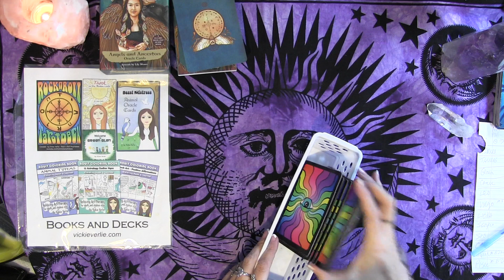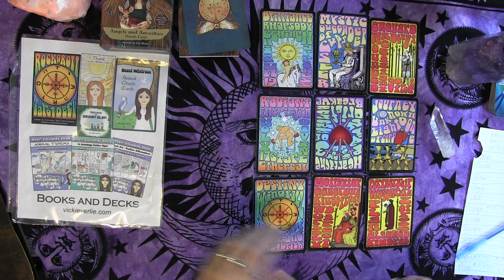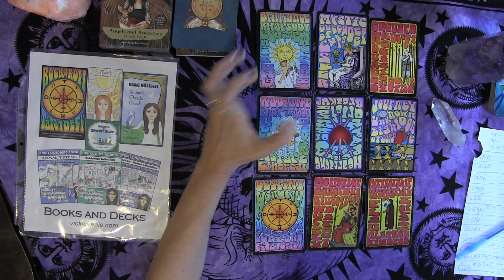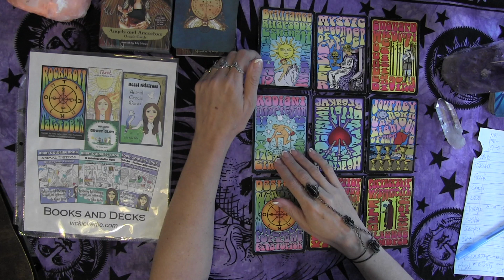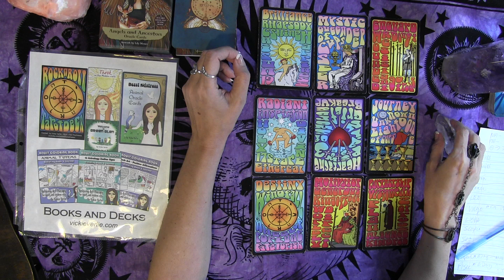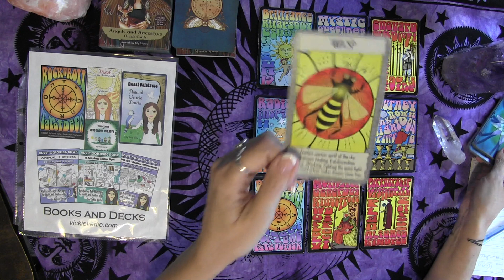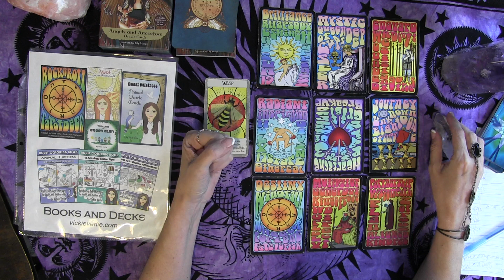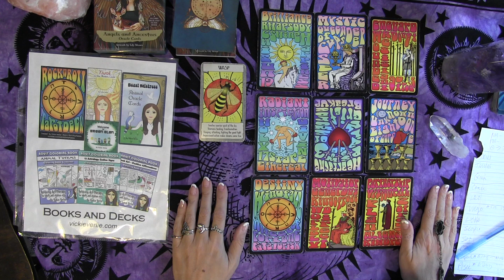AQUARIUS FEBRUARY 2019 B-day Solar Return New Moon! Tarot psychic reading forecast predictions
TEE SHIRTS

MANDALA TEES

UK TEES-